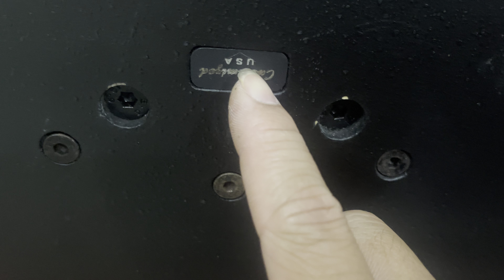Loa DAE bast Lavi dòng bast quá khủng kiếp hàng cực đẹp cho các bác chơi giá quá rẻ LH 0919511429